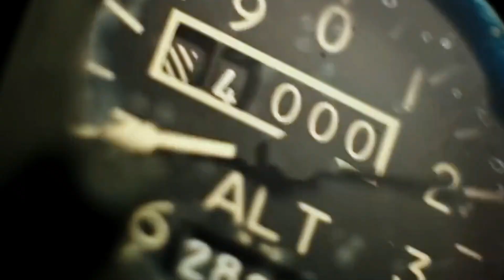Top Gun 3 (2025) - Teaser Trailer | Tom Cruise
Welcome to MovieClip Marvels, your portal to the most iconic, thrilling, and heart-pounding moments in cinema history!

At MovieClip Marvels, we're passionate about celebrating the magic of movies by bringing you the very best scenes, clips, and unforgettable moments from the world of cinema. Whether you're a dedicated cinephile or simply someone who enjoys reliving the greatest movie moments, you've come to the right place.

Our channel is dedicated to sharing the unforgettable scenes, the powerful performances, and the breathtaking visuals that have left an indelible mark on the world of film. We'll take you on a journey through the silver screen's most memorable stories, characters, and emotions.

We're thrilled to have you here with us on this cinematic adventure. Sit back, relax, and get ready to be transported into the enchanting world of movies. Welcome to MovieClip Marvels!"

Feel free to personalize and adapt this note to suit your channel's unique style and content.